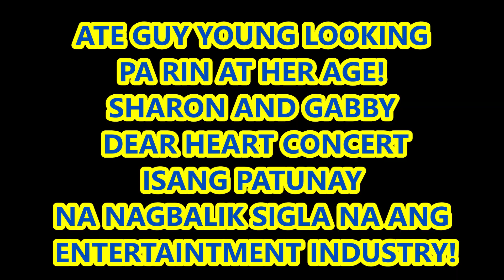NORANIANS ITODO SUPORTA KAY ATE GUY/WHO LOOKS YOUNG GUY O VI /SHA GAB CONCERT TAGUMPAY BRINGS HOPE!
NORANIANS FULL SUPPORT PO TAYO KAY ATE GUY/WHO LOOKS YOUNG GUY O VI /SHA GAB CONCERT PAG-ASA'NG DALA!
NABUHAYAN NG LOOB AT NAGBALIK SIGLA NA SA INDUSTRIYA "DEAR HEART CONCERT NI SHARON AT GABBY MALAKING TAGUMPAY AT  NAGDULOT NG PAG-ASA SA INDUSTRIYA!